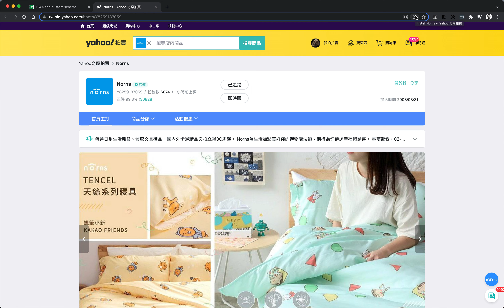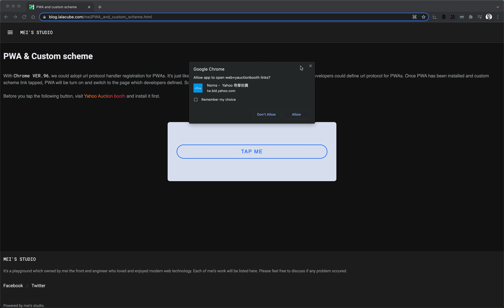PWA and custom scheme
With Chrome VER.96, we could adopt url protocol handler registration for PWAs. It's just like the relationship between native app & custom scheme. Developers could define url protocol for PWAs. Once PWA has been installed and custom scheme link tapped, PWA will be turn on and switch to the page which developers defined. Sounds great, isn't it.